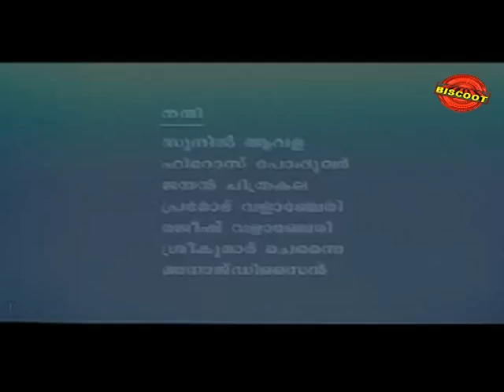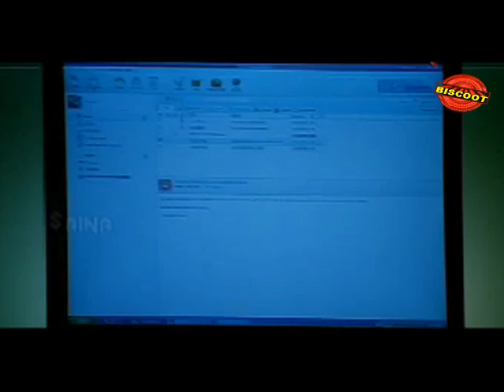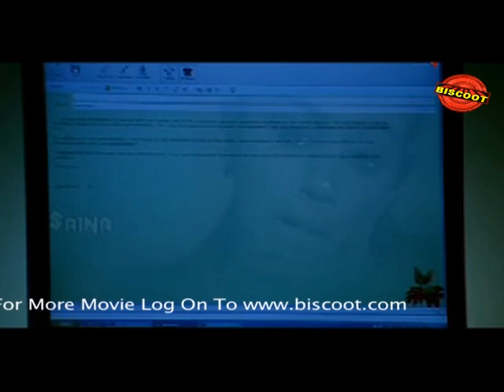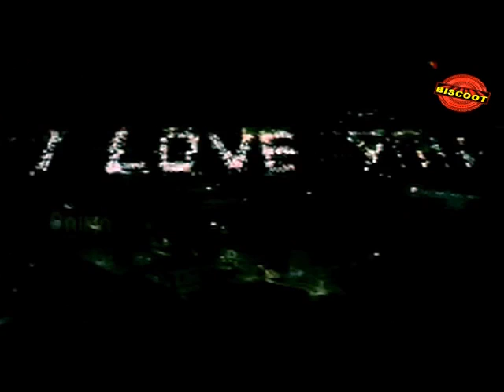Sadhyam | Watch Latest Movie | South Indian Movies | Jagapati Babu | Priyamani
When Suhani saves Krishna's life, he gives his revolver to her as a favour and asks her to kill anyone she wants. Soon, Suhani sets out to seek revenge on her best friend, Anita.

Movie Name :- Sadhyam (2010) (Tamil movie)
Starring :- Jagapati Babu, Priyamani
Director :- Karthikeya Gopalakrishna
Producer :- Kumar Brothers